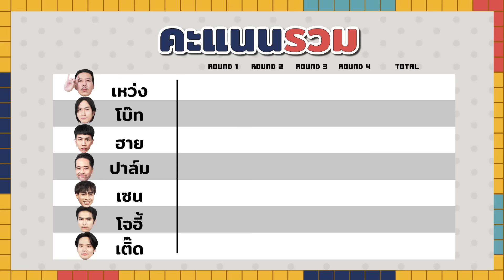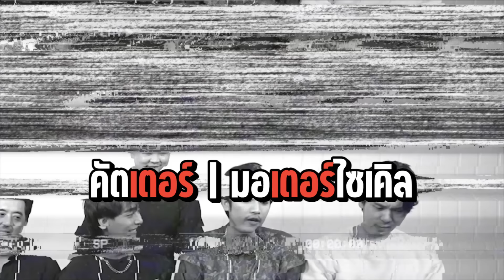คำต้องเชื่อม EP.27 x Genie Records | ยกกำลัง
ยกชาว Rock มาดวลกับ 2 เจ้าบ้านตัวตึง เหว่ง-เติ๊ด เทพลีลา ศิลปินอย่าง โจอี้ ภูวศิษฐ์ , ปาล์ม Instinct , Paper Planes และ โบ๊ท The Yers จาก Genie Records (@genierock) จะเข้ม เจ้มจ้น สยบ 2 หนุ่มเทพลีลาได้หรือไม่ ต้องติดตามมม!!!